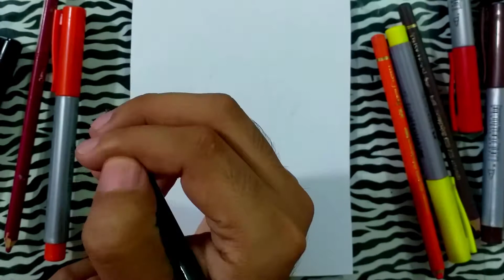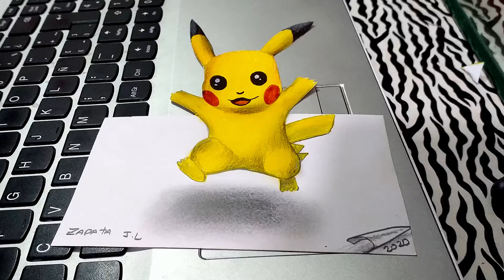Pikachu ( Dibujo 3D ) | Pikachu (3D drawing)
Adelantar a 00:43 segundos para ver el trazo del marcador ya que el lapiz no se ve bien por error de iluminación.

Advance to 00:43 seconds to see the marker's stroke since the pencil does not look good due to lighting error.

Los materiales que use:  Lapices de colores policromados de la linea faber castell, sin prisma color ya que en realidad no importa el tipo de marca para hacer un buen dibujo, una cartulina, unos marcadores faber castell  y unas dosis de creatividad 😊🎨
the materials I used was: Pencils in polychrome colors of the faber castell line, without prism color since in fact it does not matter the type of brand to make a good drawing, a cardboard, some faber castell markers and a dose of creativity 😊🎨